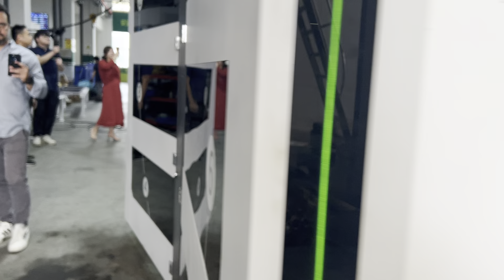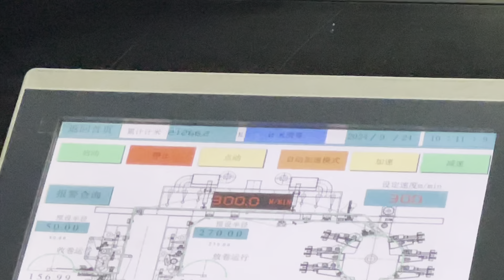2024年10月13日